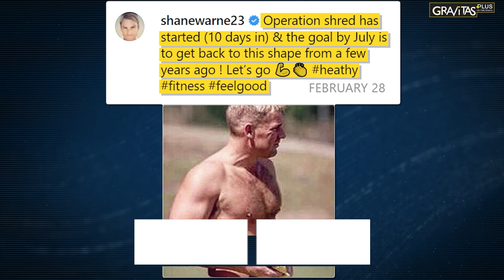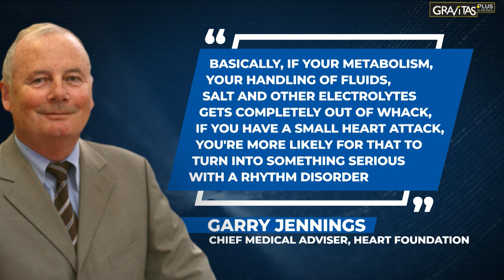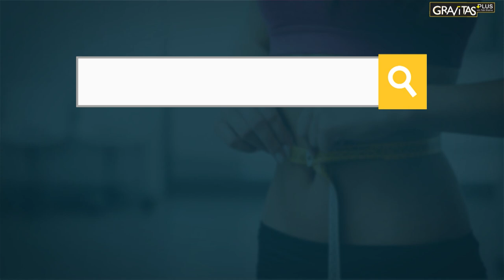Gravitas Plus: Do you alternate between binging and dieting? Watch this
Do you have an extreme lifestyle?
Do you go on extreme diets for weeks, and then 'cheat' a week.
Do you grab a drink the moment you land on holiday and detox after returning?
Palki Sharma Upadhyay brings you an eyeopener about living on the edge.